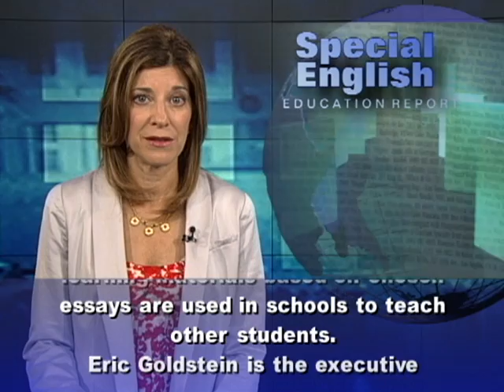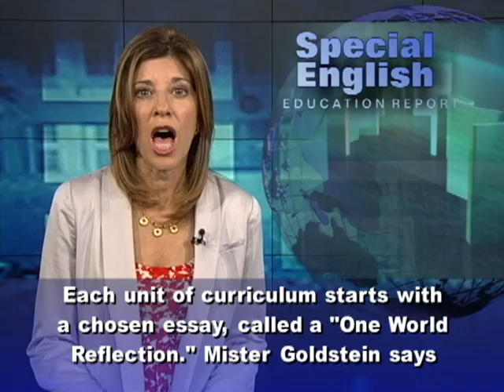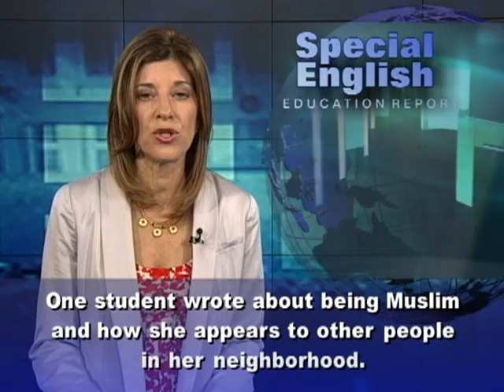Using Student Writing to Teach Global Issues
One World Education is a nonprofit group based in Washington. The group has a program in which teachers develop curriculum based on student writing. The students are in middle and high school and write essays about culture and international issues. Students are invited to write about an issue they find important. Then professionally developed learning materials based on chosen essays are used in schools to teach other students. Eric Goldstein is the executive director of One World Education. He says the essays can serve as a writing and learning guide for students. His group has worked with over fifteen hundred student writers over the past four years. Mr. Goldstein is himself a former classroom teacher. He and another teacher, Emily Chiariello, began forming plans for One World Education in two thousand six.The group publishes a study unit each month from August through May. Each unit of curriculum starts with a chosen essay, called a "One World Reflection." Mister Goldstein says the subjects have ranged from single parenthood to protecting rainforests to exploring Arab cultures. He says students have written One World Reflections on women in the Muslim world, on Islamic media, on Arab media and on Arab identity. One student wrote about being Muslim and how she appears to other people in her neighborhood. Laila Kunaish of Washington wrote about her feeling that the media in the United States are often unfair to Muslims. A learning activity based on her reflection called for students to collect examples of media stories and discuss whether or not that was true.Laila was chosen as a One World Student Ambassador last year. Twelve are chosen each year. Their reflections are published on the group's website, along with learning activities linked to common reading and writing standards used for testing.  Isabel Nampakwa Kapotwe of Zambia was also chosen as a student ambassador. She wrote about Zambia's cultural traditions, its languages, religions and tourist attractions. But she also wrote about poverty and disease, and how, after her parents died, her grandmother made a home for the remaining family. One activity based on her reflection called for research into the care given by grandparents as heads of households in today's society.For VOA Special English, I'm I'm Carolyn Presutti. For more about education, go to our website, voaspecialenglish.com.  (Adapted from a radio program broadcast 24May2012)